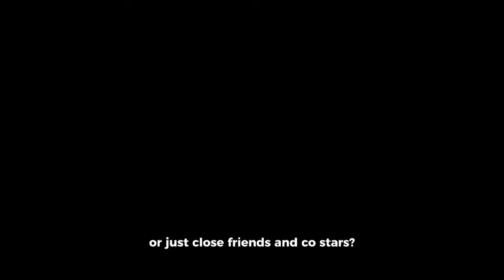Wu Lei Accidentally Post Zhao Lusi Private Photos of Them on IG, Love in the Air 😍